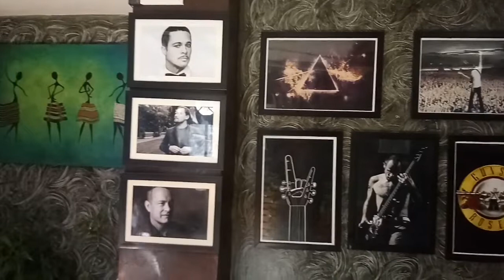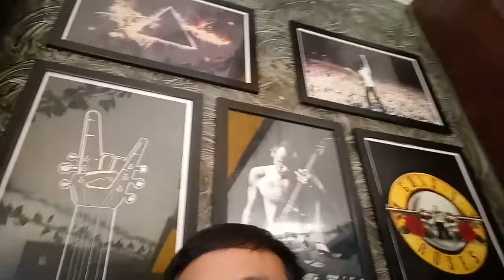DAZZLE, RIMS ROAD (Relocated upstairs)||Restaurant in Imphal || Where to eat in Imphal